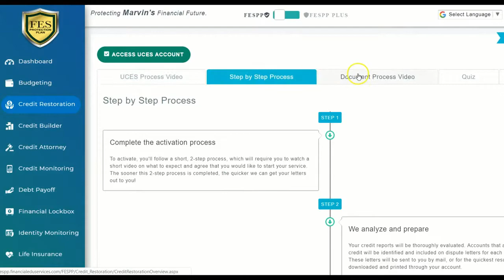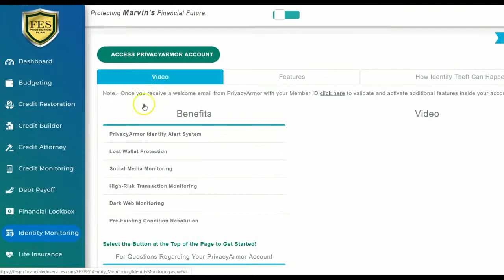UCES PROTECTION PLAN OVERVIEW UNDER 2 MINS!!!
Watch this short video to learn about the most powerful Financial Services Plan on the market today. Low Monthly Fee, No Contract, Satisfaction Guarantee, cancel anytime.